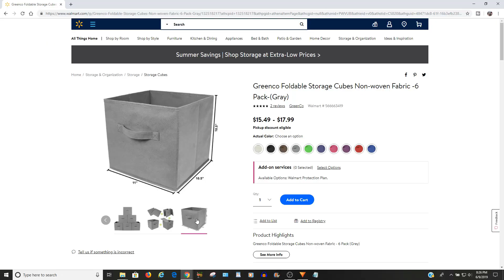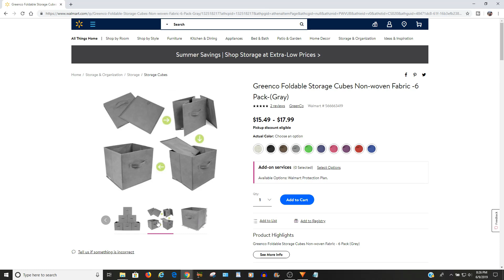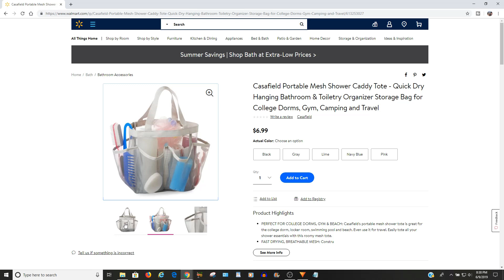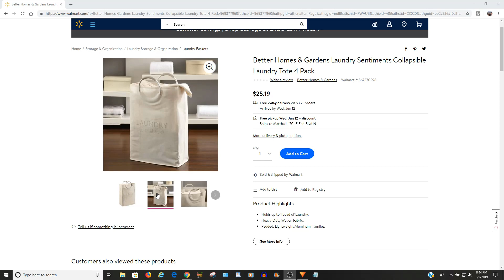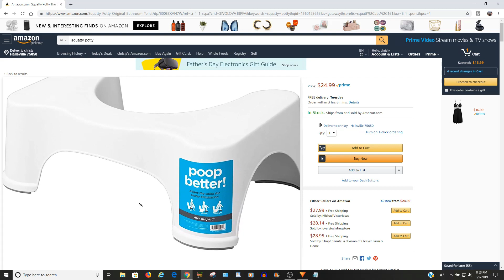Top 5 RV Accessories | Best RV Gadgets | Best RV Upgrades | Best RV Modifications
Check out this video that details 5 of the most important RV accessories that have enhanced our RV experience! Listed here, you will find links to these items, and we hope that you find something useful in this video that maybe you hadn’t considered before.

1. Foldable Storage Cubes
2. Portable Mesh Shower Caddy Tote
3. Collapsible Laundry Tote
4. Squatty Potty
5. Young Living Orb Diffuser

RV Accessories
To see a complete list of the products that we use and recommend to enhance your RV lifestyle,